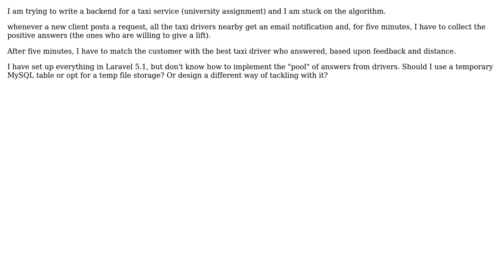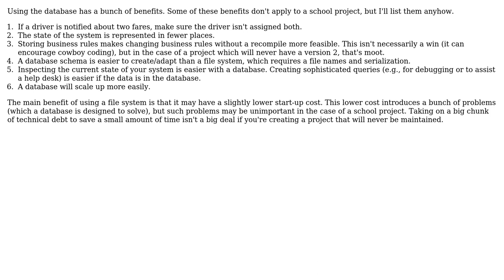Software Engineering: Laravel Algorithm for taxi app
With thanks & praise to God, and with thanks to the many people who have made this project possible! | Content (except music & images) licensed under CC BY-SA | Music | Images & others | With thanks to user Washery user gnat user Brian and the Stack Exchange Network Trademarks are property of their respective owners. You are responsible for your own actions.